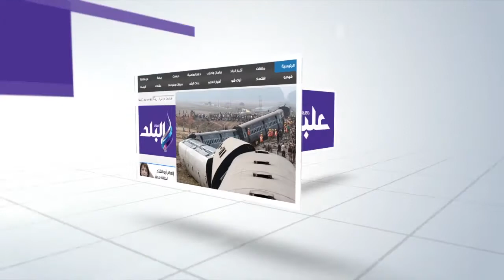على الحجار: كنت أعتبر الأبنودى أبى